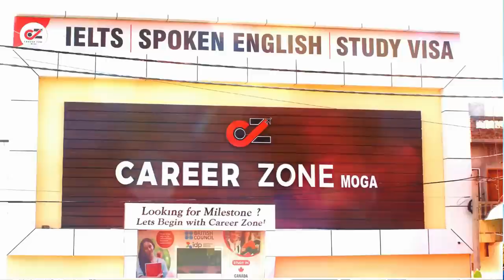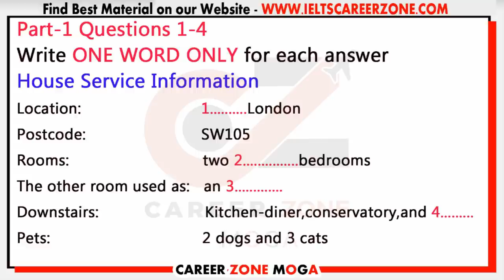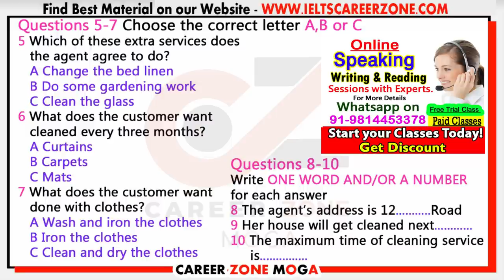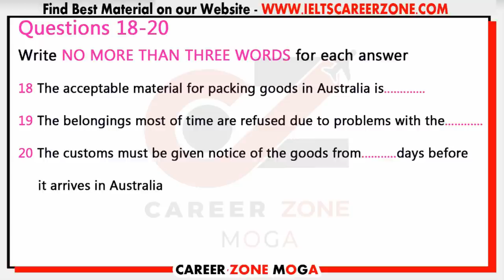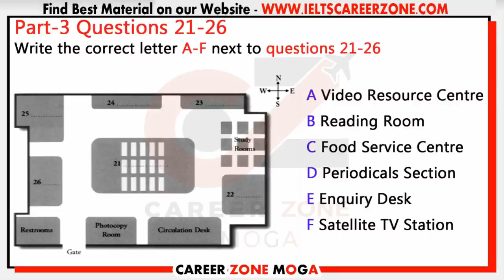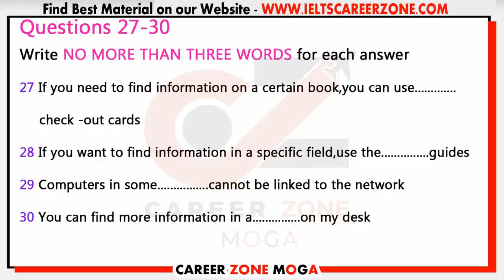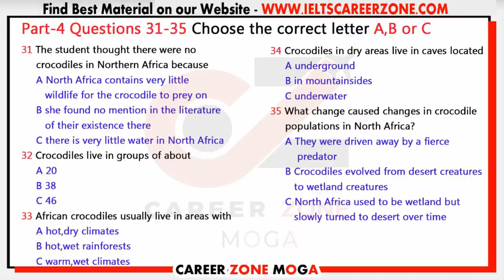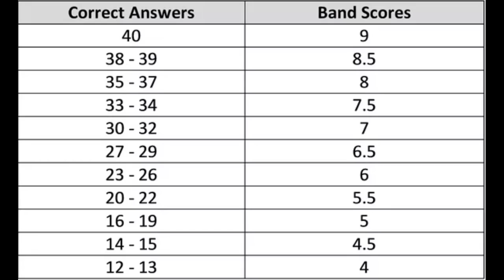IELTS LISTENING PRACTICE TEST 2020 WITH ANSWERS | 22-04-2020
IELTS LISTENING PRACTICE TEST 2020 WITH ANSWERS | 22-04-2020. Listening IELTS Practice Test, Career Zone IELTS Institute Moga - India, uploading IELTS Listening Practice Test 2020 with Answers, it's really helpful to IELTS Aspirants, who are targeting 7+ band scores in Real Exam. Keep Practicing on a regular basis, Don't Miss any Test.

50 Listening Tests Pack

25 Listening Tests Pack

💥 Best e-Books 📚 & PaperBack Books  📚 at Cheap Price ✌ . Check it out Now 👇👇👇

1. MASTER IELTS GENERAL WRITING -

2. MASTER IELTS ACADEMIC WRITING -

3. IELTS Academic - Tips and Strategies for All Modules in Depth ---

4. IELTS General Training - Tips and Strategies for All Modules in Depth

6. IELTS WRITING VOCABULARY GUIDE - FOR ACADEMIC & GENERAL TRAINING - BEST BOOK TO SCORE 7+

7. MASTER IELTS SPEAKING - Ultimate Book ---

8. 50 Listening Tests with Pdf and Audio --NEW FORMAT--

9. 8. 25 Listening Tests with Pdf and Audio --NEW FORMAT--